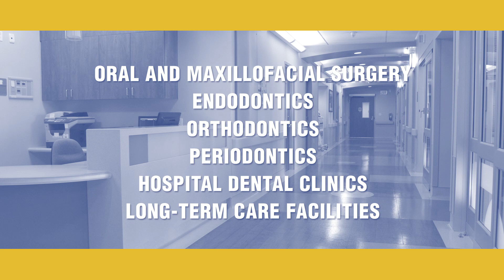DAWN Program Video DA